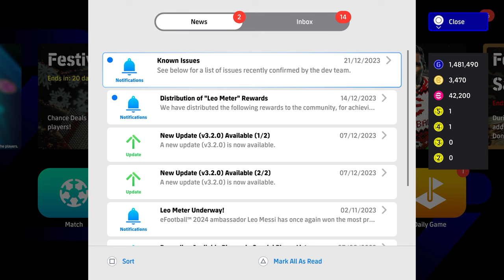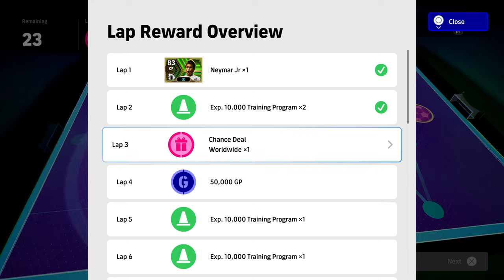WEEKLY UPDATE - ALL you need to KNOW | eFootball 24